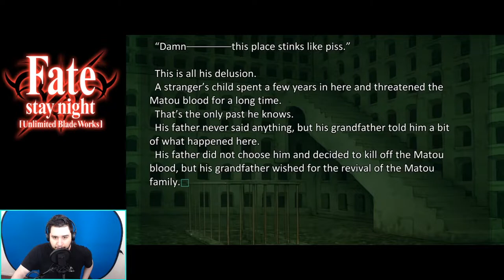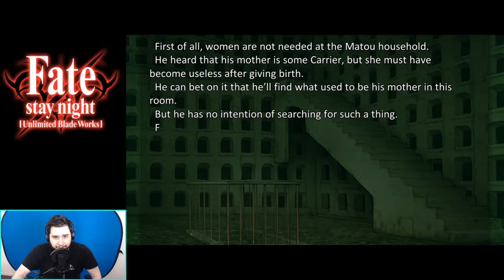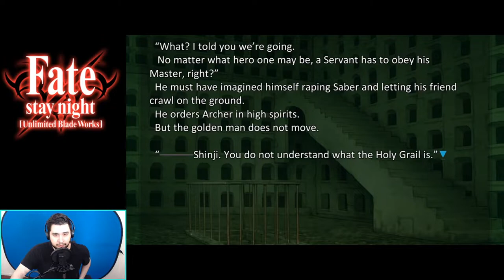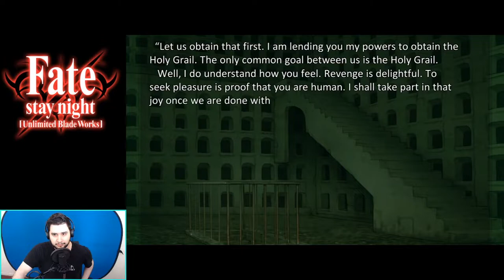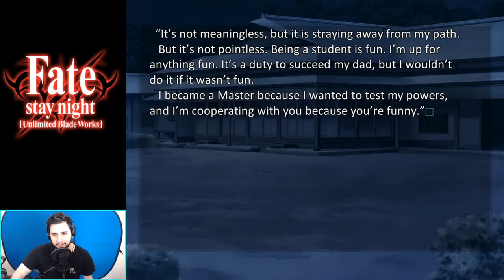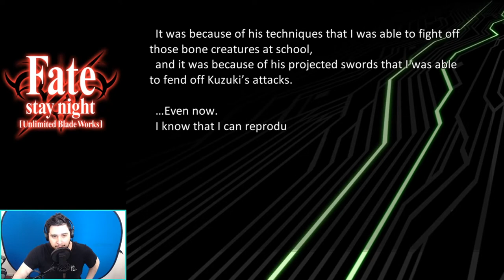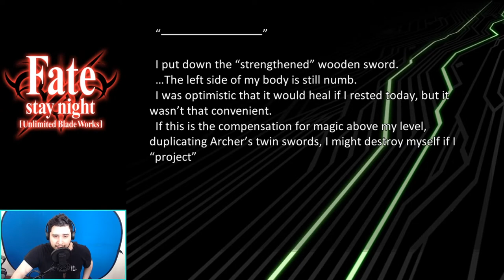Let's Read - Fate/stay night [Visual Novel] - Unlimited Blade Works (Part 7)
Things are about to go left...not that Shirou would know.